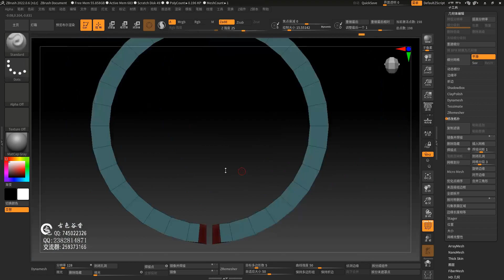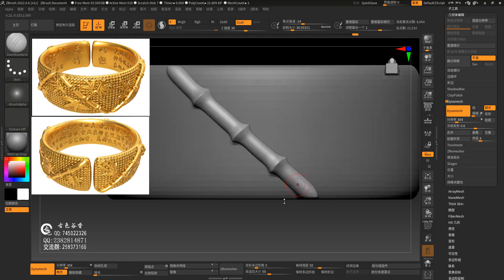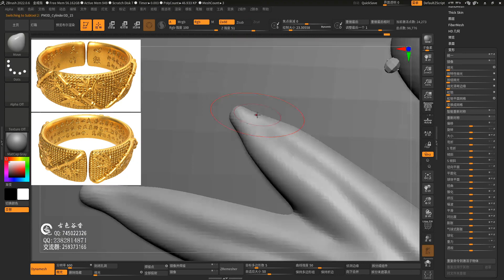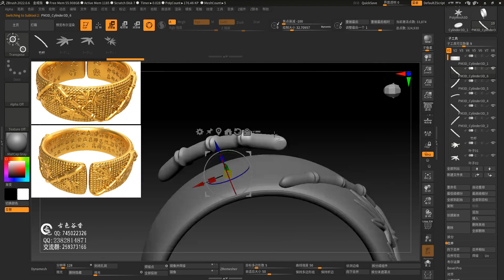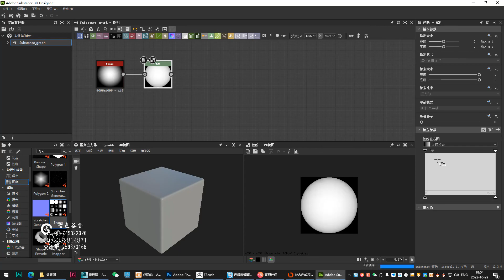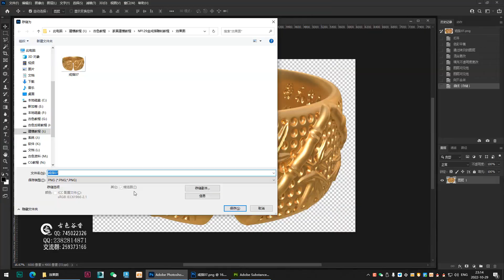№129 Gold Ring Carving Process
Gold Ring Carving Process